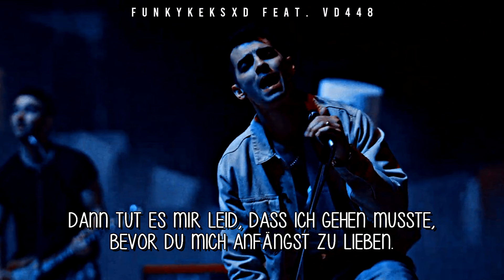Jonas Brothers x Marshmello - Leave Before You Love Me (Deutsche Übersetzung)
Album: JB6 (2021)
~ Habe das Lied per Zufall entdeckt und es dann Michelle geschickt. Ich kann nicht glauben, dass Michelle einfach nichts davon wusste :). Auch ein Dank an Kevin, der uns bescheid gegeben hat :*
Just kidding. Eigentlich wollte es Michelle soweit ich weiß alleine machen, aber nach einen wunderschönen Antrag, musste ich einfach Ja ich will sagen.
Auf jeden fall ist die Zeit schnell vergangen bei dem machen des Videos.
xoxo Lorri